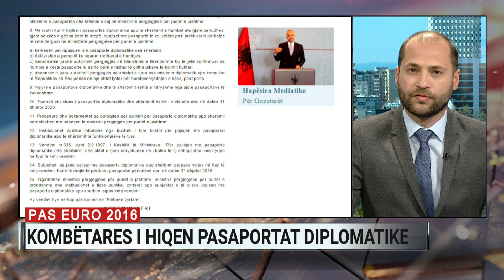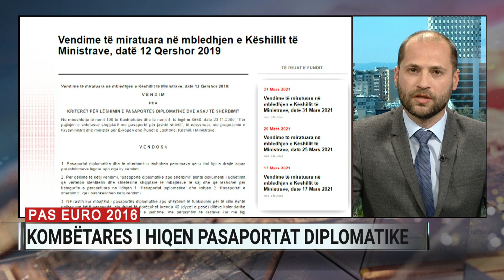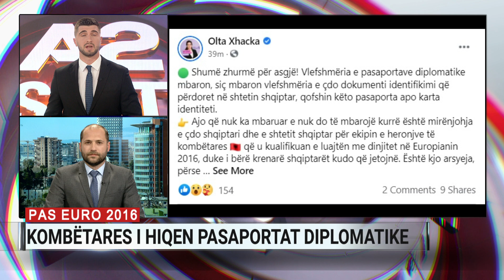Pas Euro 2016, Kombëtares i hiqen pasaportat diplomatike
Ministria e Jashtme i heq pasaportën diplomatike lojtarëve të Kombëtares që ishin pjesë e Euro 2016. Më shumë të dhëna për këtë vendim sjell gazetari i sportit Erald Kodhelaj.